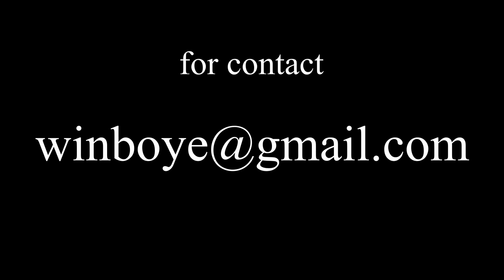Nii Tete Boye's Original Song (Omaley)